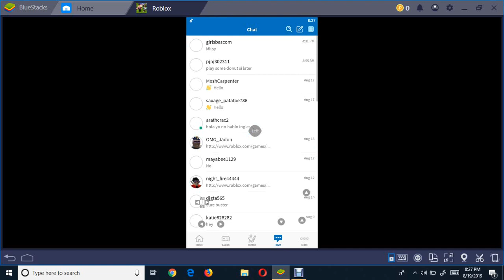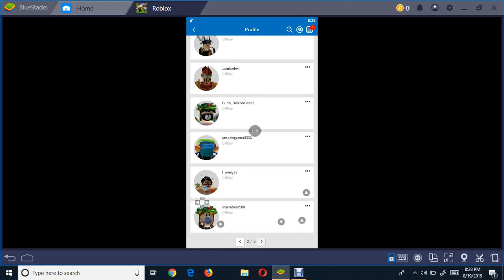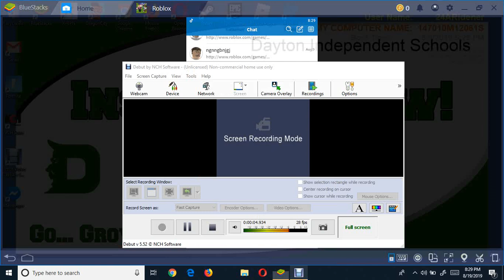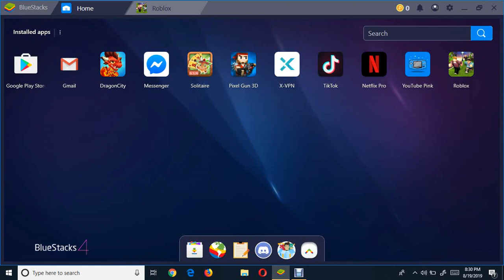poppy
love yall